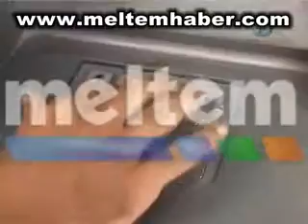AİDAT SAVAŞI SÜRÜYOR xvid